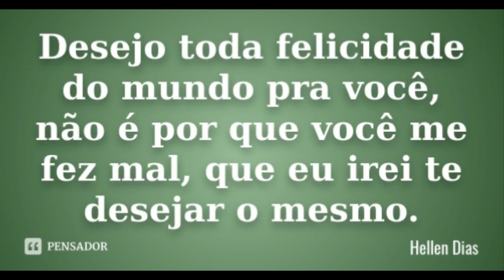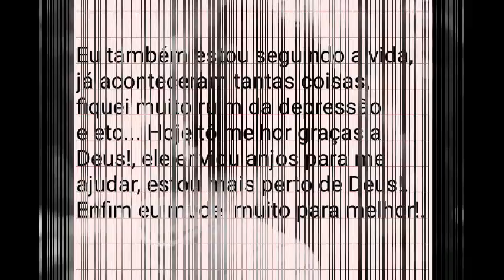Amor E Paixão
Foi Baseado Em Fatos Reais!
Dá um like para receber novos vídeos, compartilha para colabora com o CRESCIMENTO do canal.